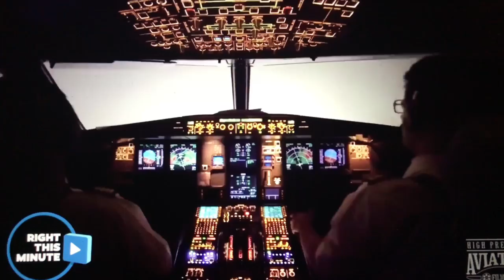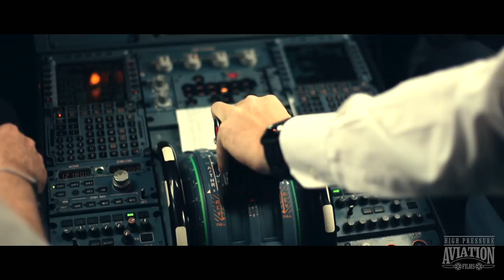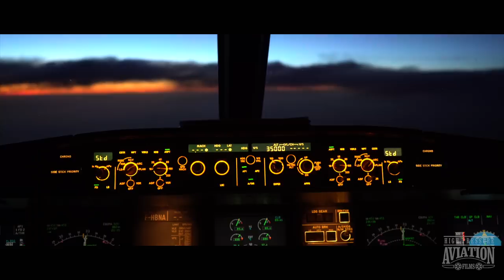High Pressure Aviation Films